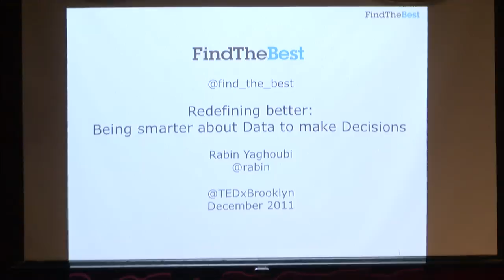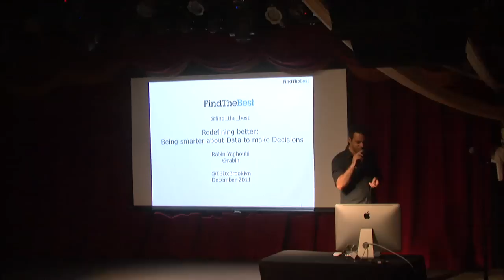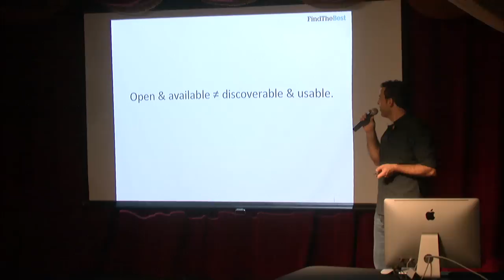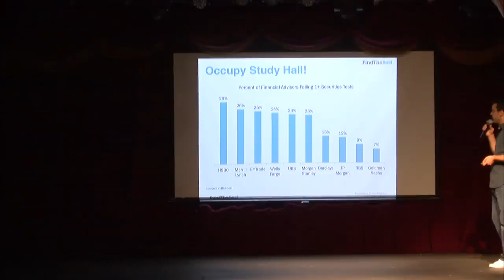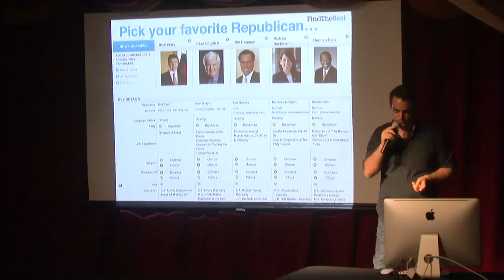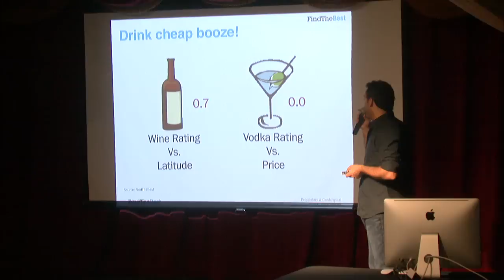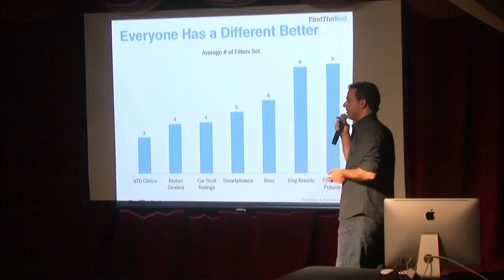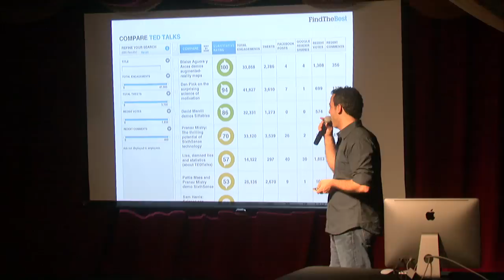TEDxBrooklyn :: Rabin Yaghoubi :: Making Information Useful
Rabin Yaghoubi is President of FindTheBest, a powerful tool for making quick and informed decisions. He leads Business Development, Marketing, Sales and Operations for the Company.
Before joining FindTheBest, Rabin was founding partner of MVP global, a digital media incubation, investment and advisory partnership. Previously, Rabin was Director of Strategic Partnerships at Google where he was responsible for launching and leading google's content, commerce and local partnerships. Before that, Rabin was global Vice President of Media at DoubleClick, responsible for globally expanding and ultimately selling the Company's Media business.